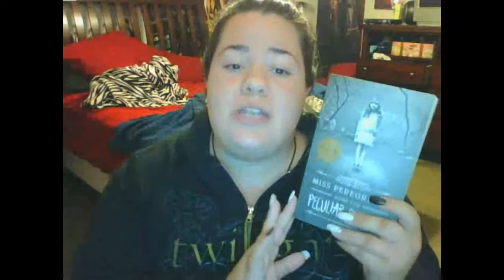How I rate books!